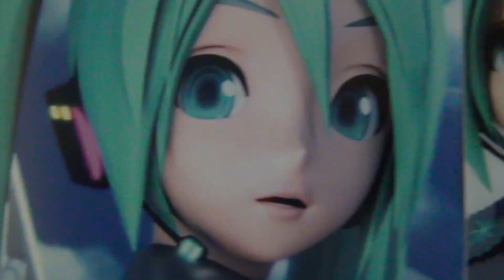Miku Live Review - Miku no Hi Kanshasai 39's Giving Day 2010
This is a review on a Miku live concert: Miku no Hi Kanshasai 39's Giving Day 2010, including a lot of footage from the concert!
Alternative name: Miku's Big Thanksgiving Day

My biggest passion when it comes to Hatsune Miku is not the Project Diva games! Surprised? Yeah, I made a couple of videos on these, but they are "only" my "second biggest passion".

If you watched my video on "how I got addicted to Hatsune Miku", you know that very soon after I got to know her, it was a dream for me visiting a Miku concert. Sure enough I did, but ever since then I loved watching the concerts as well as attending them.

So after my first review on a Miku live concert a month ago, I go back to the very beginning to look at Mikus first solo appearance at a concert.
Without spoiling too much I can say it turns out, it was quite a spectacle already for her first one!
Since I enjoy talking about that a lot, I will release more reviews on concerts over the next few months.

Like I said it was fun talking about it and hope you guys like it...because there is more like this to come XD

Well, I just hope you enjoy the video!
I love Hatsune Miku and will provide you with more videos all about her in the future.
On that note I wish you a nice day!